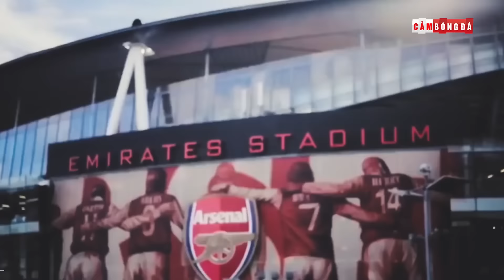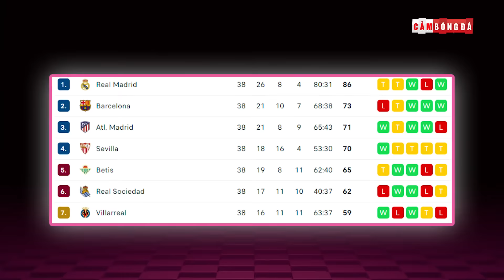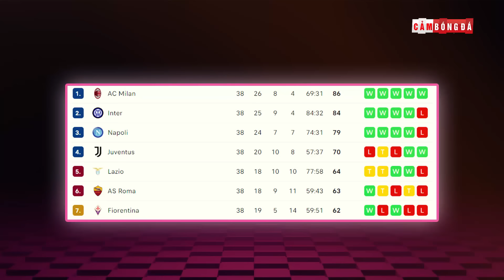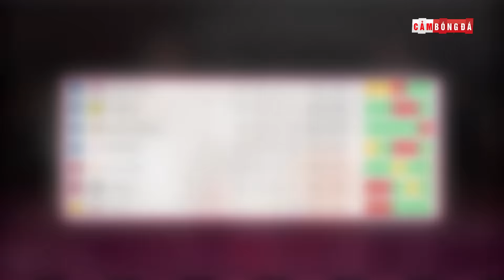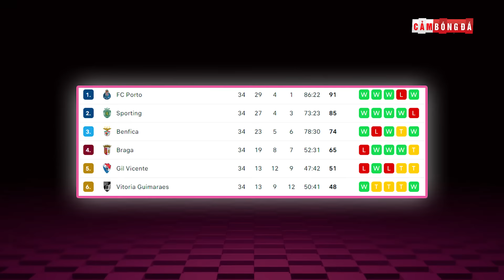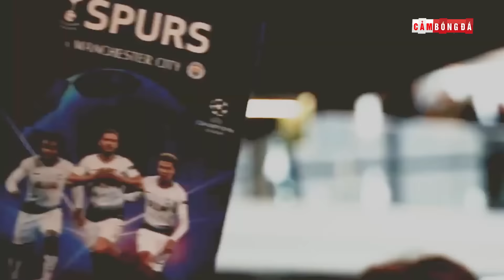Toàn bộ Bóng đá Châu Âu mùa giải 2021-22 | Ngoại hạng Anh, La Liga, Bundesliga, Serie A, Ligue 1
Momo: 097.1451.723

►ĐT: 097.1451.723